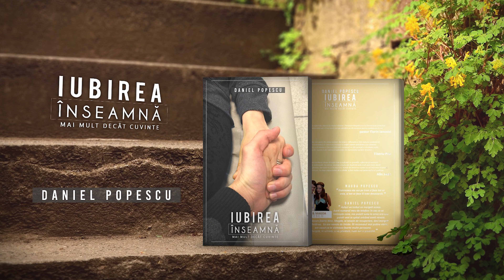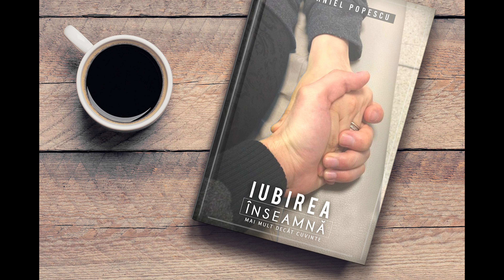Anticamera vesniciei la RVE cu Daniel Popescu si Vlad breana - Carte - A doua Parte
Marturie Daniel Popescu si Vlad Breana - A doua Parte
Anticamera vesniciei la RVE cu Daniel Popescu si Vlad breana - Carte Iubirea inseamna mai mult decat cuvinte